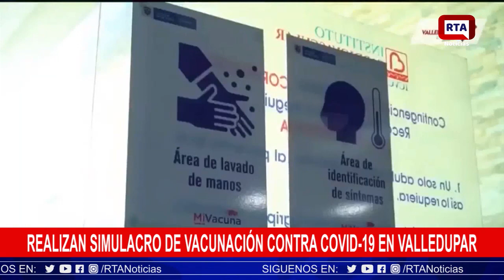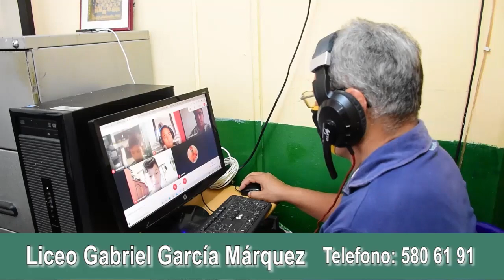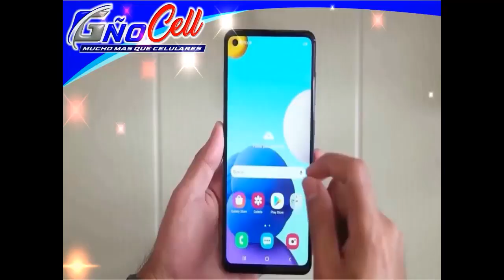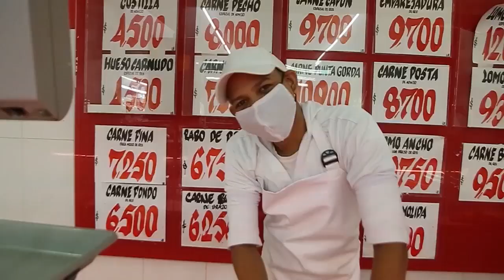RTA NOTICIAS 18 DE FEBRERO 2021